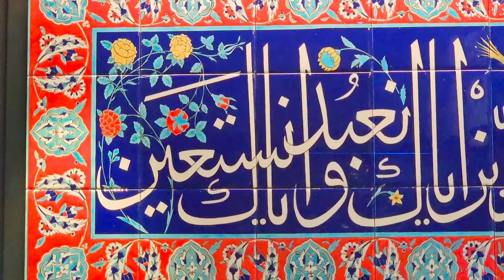Walls of Constantinople: The Last Great Ancient Fortification - Discover Türkiye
The Walls of Constantinople are a series of defensive stone walls that have surrounded and protected the city of Constantinople (today Istanbul in Turkey) since its founding as the new capital of the Roman Empire by Theodosius II. With numerous additions and modifications during their history, they were the last great fortification system of antiquity, and one of the most complex and elaborate systems ever built.

Initially built by Constantine the Great, the walls surrounded the new city on all sides, protecting it against attack from both sea and land. As the city grew, the famous double line of the Theodosian Walls was built in the 5th century. Although the other sections of the walls were less elaborate, they were, when well-manned, almost impregnable for any medieval besieger. They saved the city, and the Byzantine Empire with it, during sieges by the Avar–Sassanian coalition, Arabs, Rus', and Bulgars, among others. The fortifications retained their usefulness after the advent of gunpowder siege cannons, which played a part in the city's fall to Ottoman forces in 1453 but were not able to breach its walls.

The walls were largely maintained intact during most of the Ottoman period until sections began to be dismantled in the 19th century, as the city outgrew its medieval boundaries. Despite lack of maintenance, many parts of the walls survived and are still standing today. A large-scale restoration program has been underway since the 1980s.